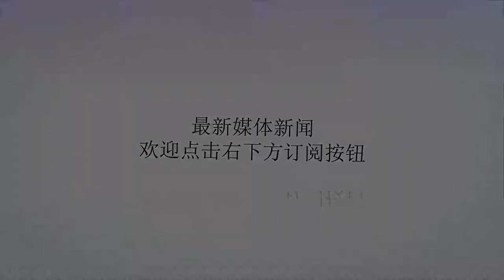李可染是如何用自己手中的画笔参与抗战的？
谢谢！1939年的重庆，处处残垣断壁。就在这时，一幅名为《无辜者的血》的宣传画重现在重庆街头。画面是是日军炸弹下，惨死的母亲和无助的孩子。这幅作品再次激起了人们奋而抗战的决心和斗志。也让李可染在战时的重庆声名鹊起。无辜者的血1941年，在来到重庆后的第三年，李可染住进了重庆郊外的金刚坡下的农舍里。谁也不会想到，李可染对中国画的真正探索，就开始于一头水牛。李可染十分喜爱牛的形象和精神，于是他开始深入观察牛的习性，并从一个新的思想高度把牛作为自己重要的创作题材，随后拿起手中的画笔开始用水墨画起牛来。水牛图齐白石和黄宾虹，都是当时极负盛誉的大画家，有“南黄北齐”之称。李可染对他们一直非常敬仰，并梦想有朝一日能够拜入大师门下学习。1947年春天，经徐悲鸿介绍，李可染带了自己的一卷画去拜见齐白石。在绘画理念上的情投意合，让齐白石对比自己小43岁的李可染产生了惺惺相惜之情。李可染拜师齐白石。黄宾虹齐白石当李可染与山水画大家黄宾虹相遇时，他对自己的绘画取向第一次变得清晰了。黄宾虹的作品浑厚华滋，不但运笔入神，而且讲求墨法。李可染对黄宾虹这种层层积染，浓重且投射出巨大力量的积墨山水一见倾心。随后，他开始不断地在山水画的笔法、墨法上潜心研习。黄宾虹从1954年开始到60年代中期，李可染用了10年的时间，在中国画改革之路上，实现了从对景写生到对景创作的飞越。进入了他个人自人物画之后山水画创作的有一个成熟期。他的足迹不仅遍布祖国的名山大川，而且也开始走向世界。至此，李家山水终于在中国画坛形成了自己独树一帜的风貌。山水画山水画更多精彩内容，锁定7月25日湖北卫视《大揭秘》《百年丹青李可染(下集)》！